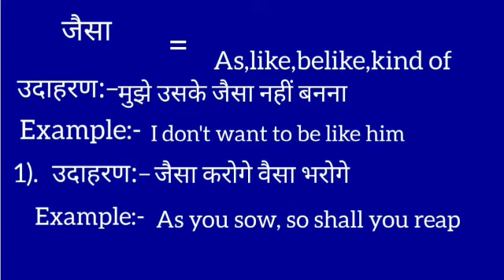जैसा का इंग्लिश मतलब | Jaisa ka english meaning || Like meaning in hindi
Jaisa meaning in english
जैसा का मतलब क्या होता है
Hindi to English
Word meaning
Like ka arth